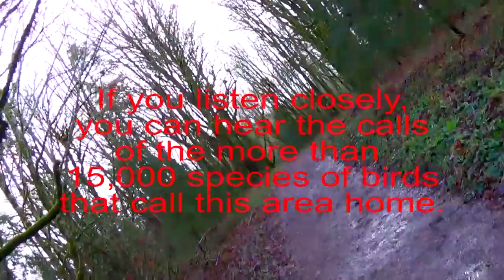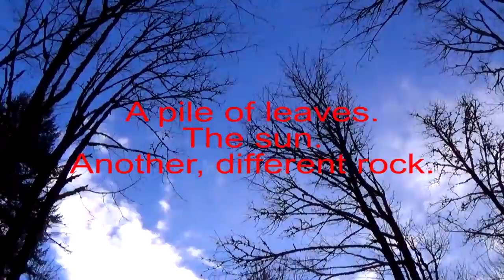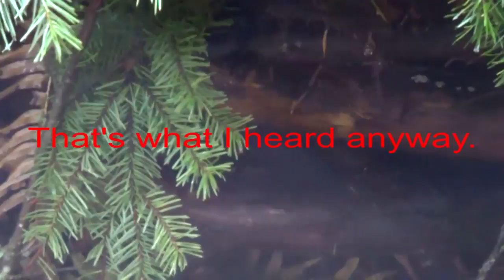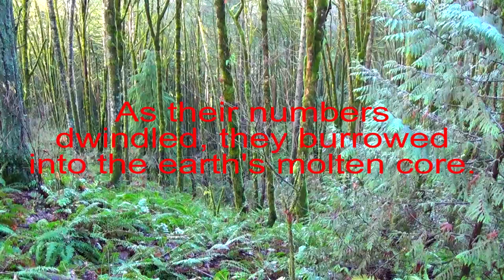Oregon Fun Facts #48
Join us on this educational journey through a hike on Firelane 7 in Oregon accompanied by some fun facts along the way. You might even learn something.